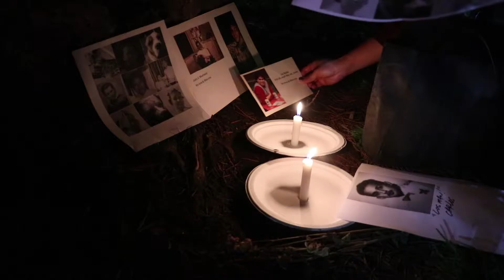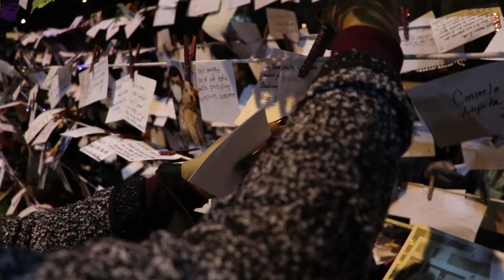Day of the Dead 2016